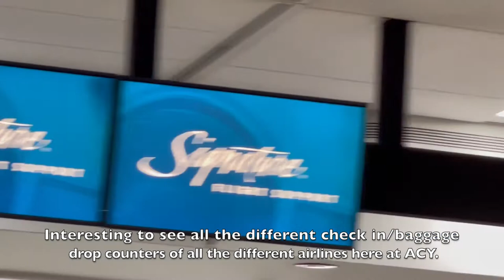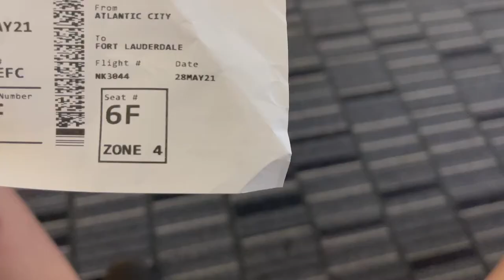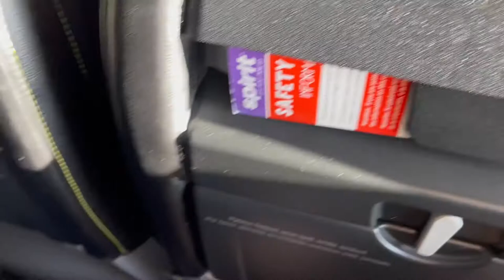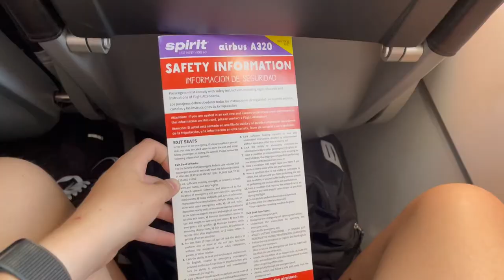TRIP REPORT - Spirit Airlines (ECONOMY) A320neo - Atlantic City (ACY) - Fort Lauderdale (FLL)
FLIGHT INFO:
Airline - Spirit Airlines
Flight Number - NK 3044
Aircraft - Airbus A320neo (Reg N922NK)
To - Fort Lauderdale (FLL)
From - Atlantic City (ACY)
Flight Time -  2h 13min
Travel Date - May 28, 2021
Seat - 6F
EQUIPMENT USED:
iMovie
Snappa